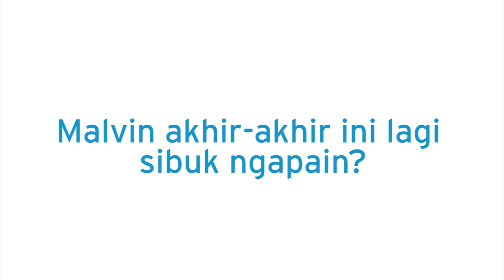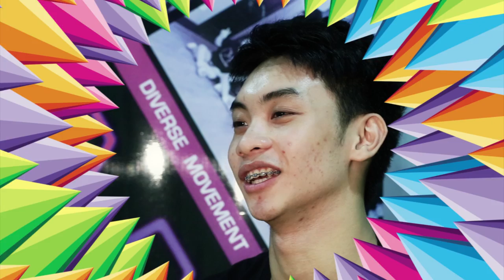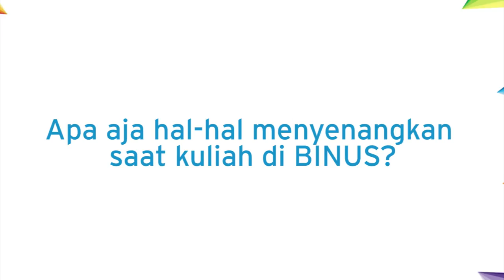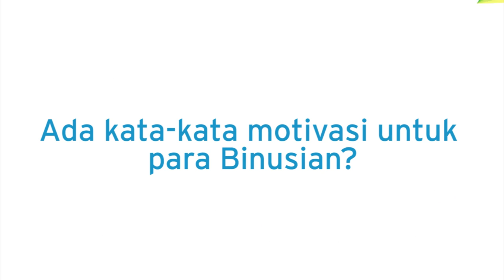BINUSIAN BANGET - Malvin Saputra - Marketing Communication Student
BINUSIAN BANGET is a feature presented from Binusian to Binusian. This program features outstanding and motivating Binusians from their profiles to their daily activities inside and also outside of the campus. Wanna know more? Just watch the program and you'll be inspired, in a Binusian way!